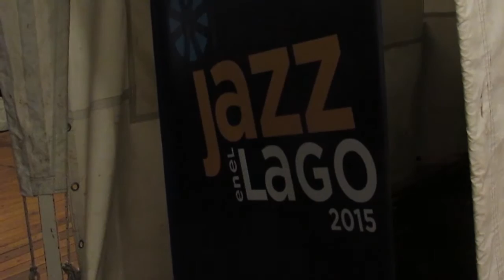Jazz on the Lake Festival(Argentina) 2015 - Biciswing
Closing the first night of the Jazz on the Lake festival, edition 2015. shake madness... the guys had no shirts, but wear tailored gloves ... elegant as Cuban vampires ... the fragments of songs: Powerhouse, Moonglow, Gypsy waltz (composition of the banjo player of the band, lusho Splif), Honeysuckle Rose... the swing dont stop beibes!

In this link you can see the boys making homemade wine, and listen to the full audio of the song "Gypsy Waltz" (recorded the night of the festival), and the beginning of the song "Not a single buck Swing", symbolizing the independence and autonomy of self making our own wine

The musicians, from left to right:
Emiliano "Cocho" Lopez
Roberto Rodriguez
Miguel "Makaroni" Perez Peralta
Brassta
Duba
Lusho Splif
Gamal Darian Delgado
Damian "Tomate" Villegas
Federico Oriola